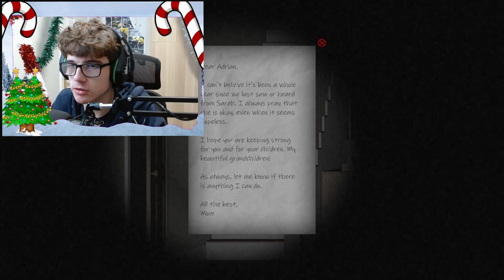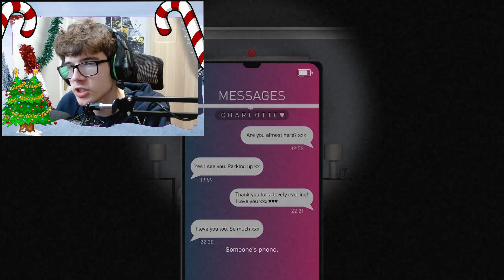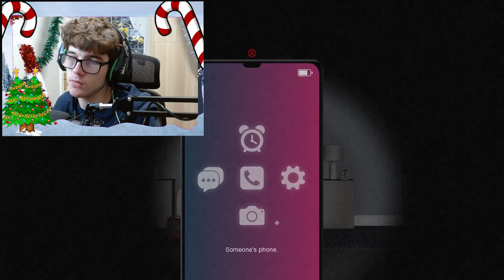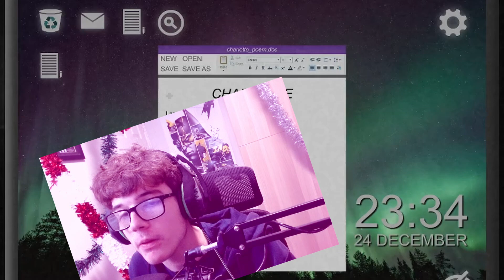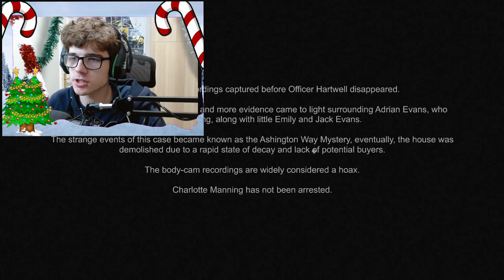Christmas games shouldn't be this scary!!! (Christmas countdown episode thirteen: Cold Call )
Hello!
In the thirteenth episode of Christmas countdown 2023, I played Cold call by moonbit

23 Days until Christmas!

Have a Reecetastic day!

christmas,christmascountdown,christmas2023